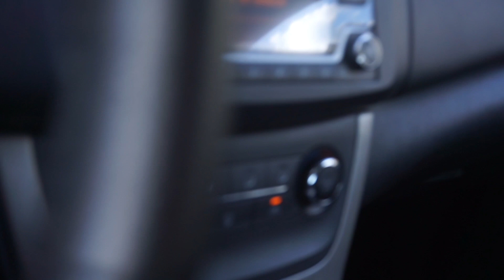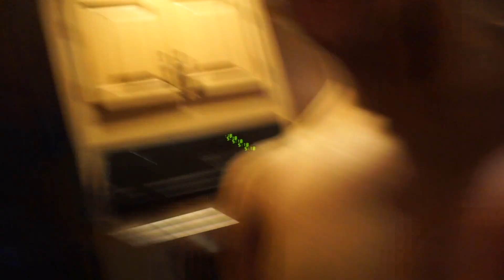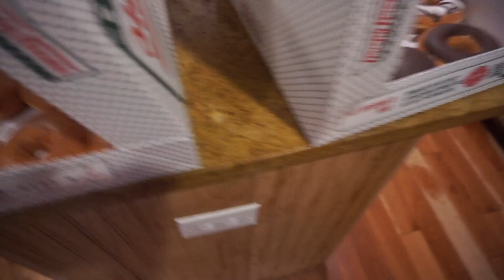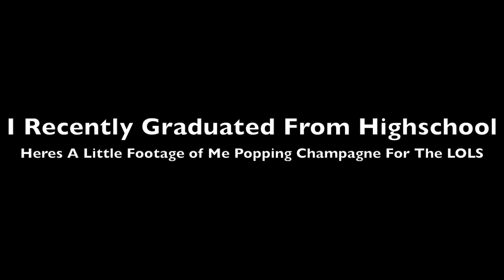18 Year Old In Classic Physique Competition - Graduation - Acne -Ronnie Coleman - ft. Jordan Davis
It's fianlly here!! My competion video from June 10th! Let me know what you think of the results. Enjoy!!! Sorry about the end it added like extra blackness for no reason.